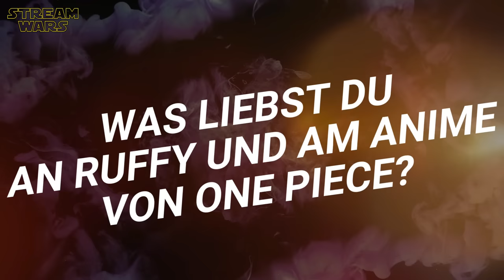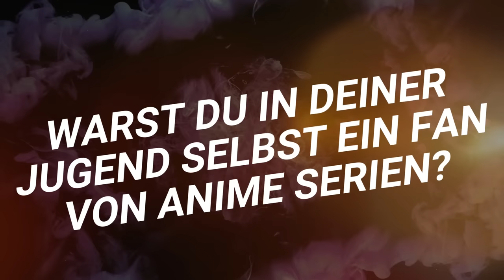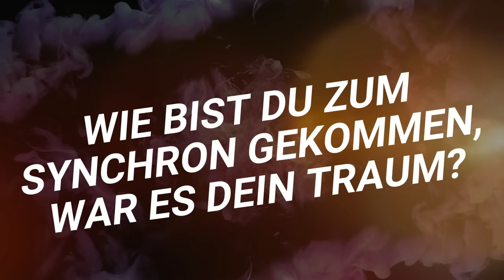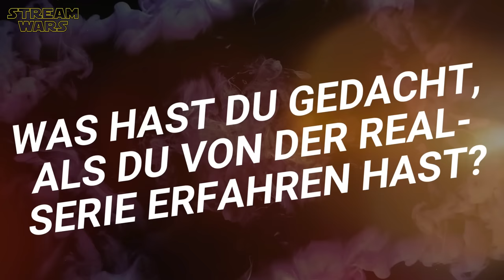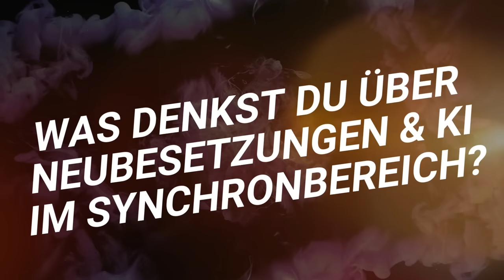ONE PIECE | Interview mit der deutschen Stimme von Ruffy über die neue Live Action Serie von Netflix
"One Piece (2023)" Interview mit Synchronsprecher Daniel Schlauch alias Monkey D. Ruffy über die neue Netflix Live Action Realserie von 'One Piece', künstliche Intelligenz im Synchron und Anime Klassiker aus den 90er Jahren | Netflix Original Series | Genre: Fantasy Action, Drama | Subscribe ➢ | (OT: ONE PIECE ) STAFFEL 2 NOCH NICHT BESTÄTIGT!

ＫＥＹ ＦＡＣＴＳ:
🔑 Release: 31. Juli 2023 (Netflix)
🔑 Umfang: 8 Episoden in 1 Staffel

P L O T:
In einer Welt der Seefahrt macht sich ein junger Piratenkapitän mit seiner Mannschaft auf den Weg, um den Titel des Piratenkönigs zu erlangen und den sagenumwobenen Schatz zu entdecken, der als "One Piece" bekannt ist.

ＣＡＳＴ:
❌ Iñaki Godoy (Monkey D. Ruffy)
❌ Emily Rudd (Nami)
❌ Mackenyu (Lorenor Zoro)
❌ Jacob Romero (Lysop)
❌ Vincent Regan (Garp)
❌ Morgan Davies (Koby)
❌ Taz Skylar (Sanji)
❌ McKinley Belcher III (Arlong)
❌ Craig Fairbrass (Jeff)
❌ Peter Gadiot (Shanks)
❌ Steven John Ward (Falkenauge)

S C R I P T:
❌ Lindsay Gelfand
❌ Eiichirô Oda
❌ Tom Hyndman
❌ Steven Maeda
❌ Matt Owens
❌ Allison Weintraub
❌ Tiffany Greshler
❌ Ian Stokes
❌ Diego Gutierrez
❌ Laura Jacqmin
❌ Damani Johnson

D I R E C T O R:
❌ Marc Jobst
❌ Tim Southam
❌ Emma Sullivan
❌ Josef Kubota Wladyka